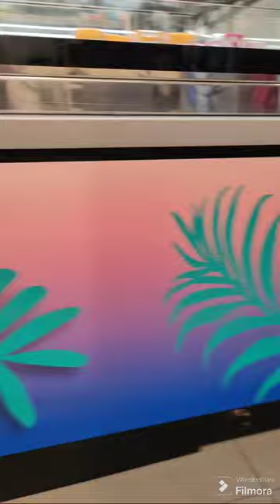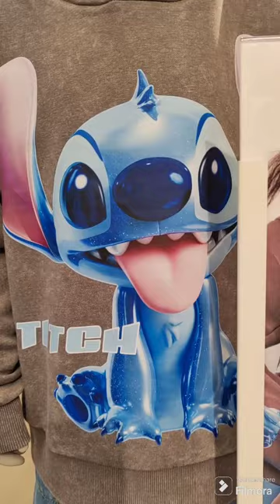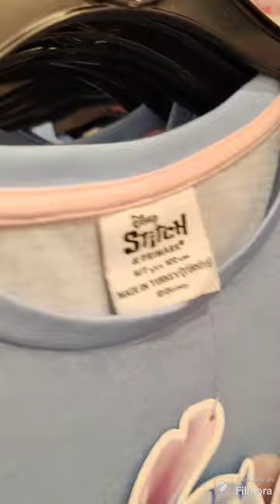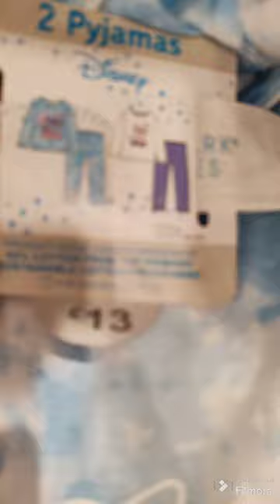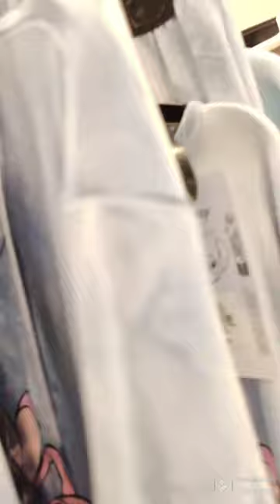Checking out the PRIMARK DISNEY STITCH collection.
went into town to see if I could find some stitch clothes to buy.